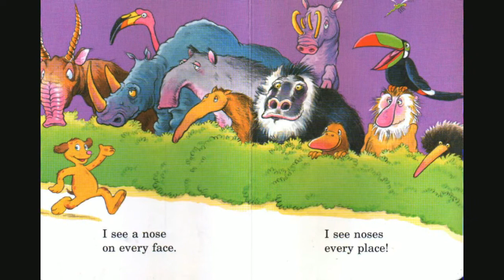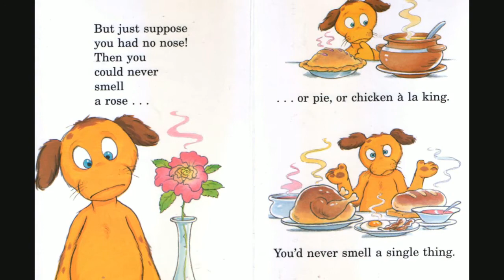The NOSE BOOK